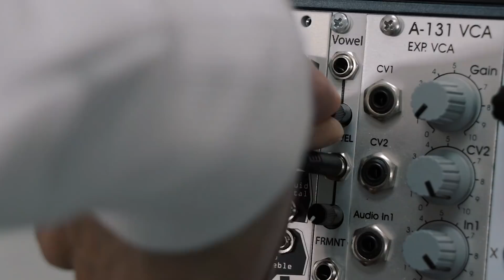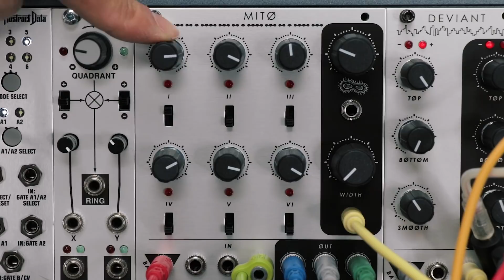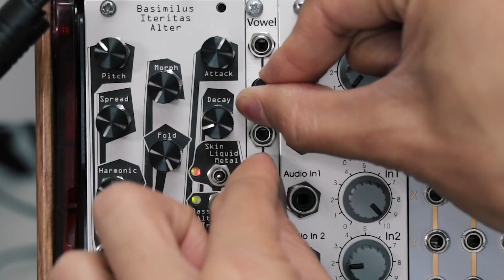$27,000 GONG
★ MUSIC ★

The track played during the Andy's Music montage is "Jazz" from my album Pintxos.

★ GEAR ★

Ben
Davie Willimoto
Mike Simpson
Patricio Gaudelli
Silas Reaper
carmymarm
Rene Seckler
Samuel Costa
Nick Simmons
Peter Vermeychuk
Ryan Mitchell
Seth Olav Yong
Daniel Herten
Austin Muschamp
Will Goldsmith
Yamen Mouhanna
Jacob Maywood
Fred von Graf
Simon Tobias
Kaitlin Sebbage
Joel Holm
Nicholas Taylor
Sam Barratt
Hoppenheimer
Connor Somerholter
Shannon manning
Greg Kamer
Kynarro Aetone
Spencer Berndt
Philip Ohlin
Roman Dutchak
Helton Paz
nyllablesoiseless
Silver Iron
Yahali Gottlieb
ADdam lolz
Jamaal Curtis
anamuko
Edmon Cruz
Paul
herrnn radidgumpu
Leon Schutte
TobiCaboose
Ian Kim
Pijus Pijus
Nick Johnson
Ethan Lim
Benjamin San Souci
Kristopher Charles
Maximus Olenik
AJ Berg
DVPBear
Tim Koulaev
Julian Lyn
Damon Oliveira
Karol Hojka
Ben Adshead
Felix
Timothy McLane
Alexander Heale
queenofrainbow
Jack Morris
Tobias Gurdan